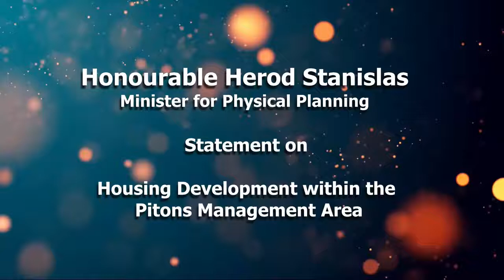Statement on Housing Development within the PMA Saint Lucia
Minister for Physical Planning, Hon. Herod Stanislas issues statement on housing development within the Pitons Management Area (PMA).